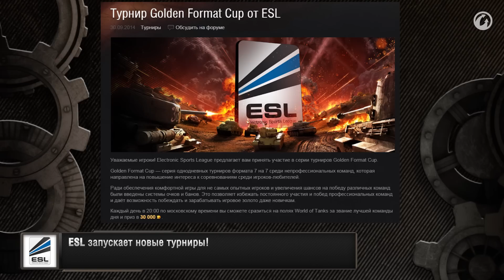Соревнования в новом режиме! Киберспорт №35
Уголок киберспортивного нагибатора Играй в турниры каждый день и выигрывай призы!

Смотрите в этом выпуске:

- Как изменится формат соревнований?
- Чем закончился финал Gold Series?
- Как россияне GRA выступили на WCA?
- Какие новые турниры нас ждут?

Турнир «Битва за Казахстан. Второй сезон»

А ты уже подписался на канал? Это не обязательно, но нам будет очень приятно!